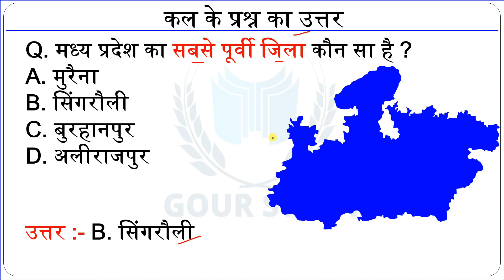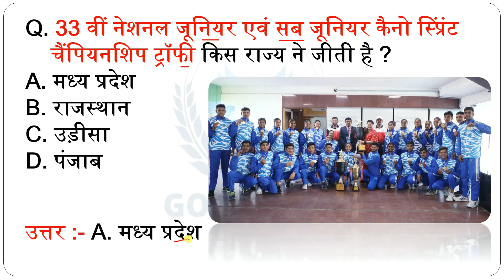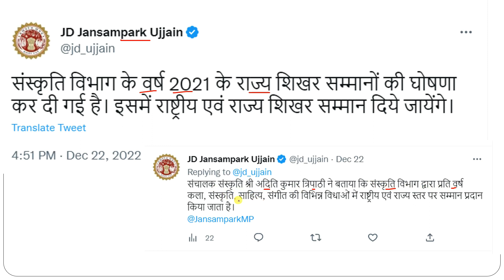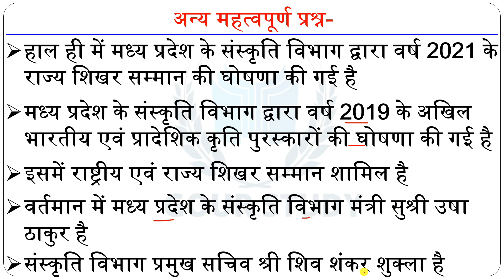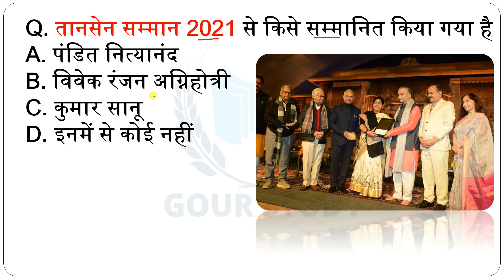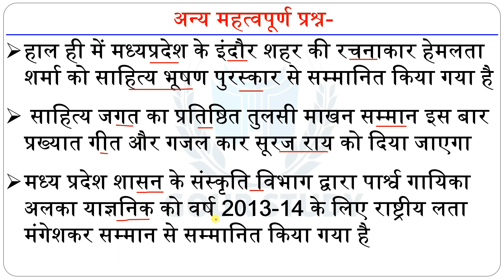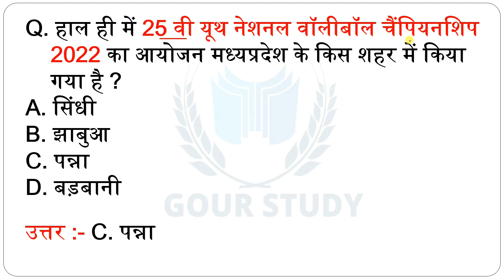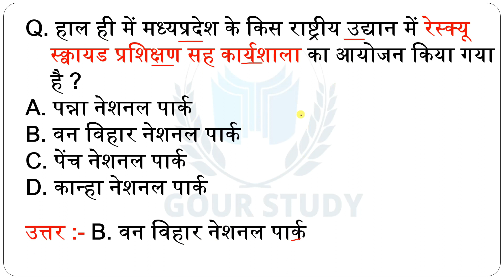24 December | MP Current Affairs 2022 | MP Daily Current Affairs Hindi | मध्यप्रदेश करेंट अफेयर्स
जय हिंद 🇮🇳🙏🏻